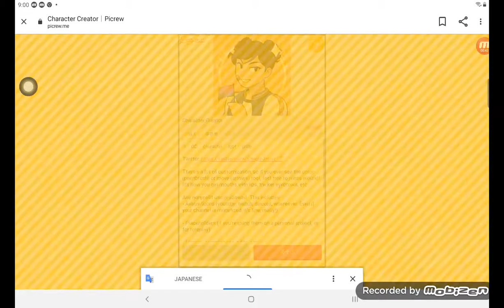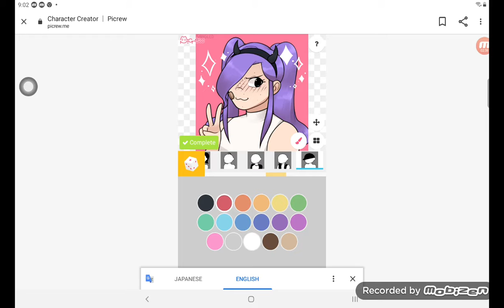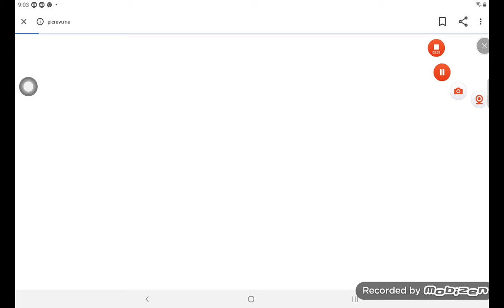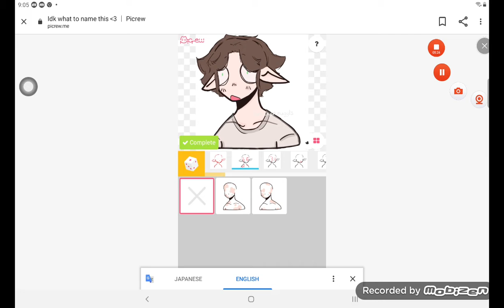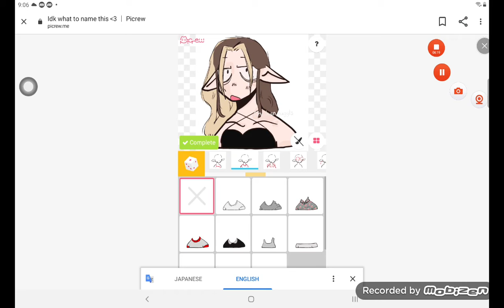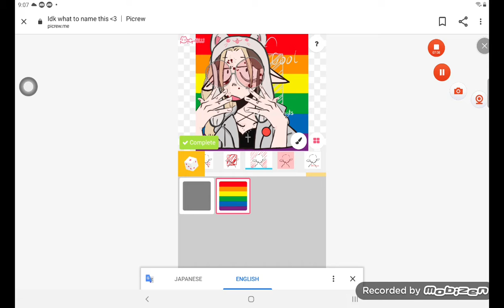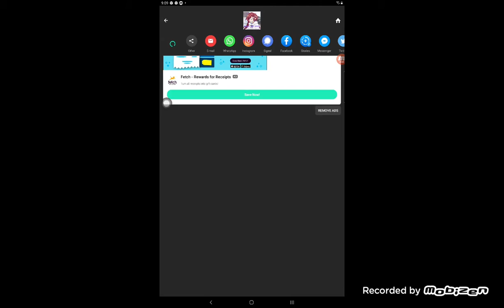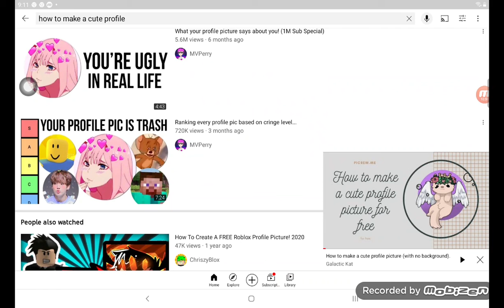how to make a cute profile for yt